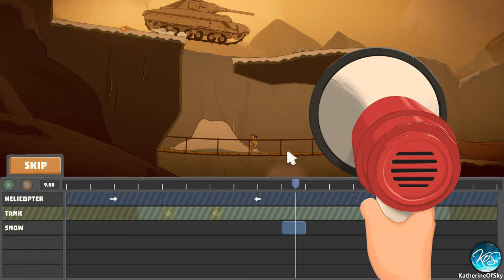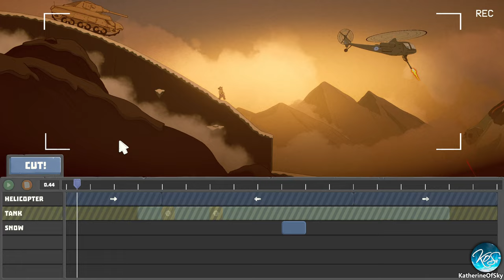It's a Wrap 2 - TOO TIGHT PLATFORMING! - First Look, Let's Play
It's a Wrap hits all the right time-stamps!  Play this combination puzzle game, video editor, and platformer, and experience something truly unique!

A huge thank you to the developer for providing me with a game key!

About It's a Wrap:
It’s a Wrap! is a challenging 2D puzzle platformer set in 1980s Hollywood, where you play both the director and the star of action-packed, low-budget films.

All you wanted to do today was shoot a nice little popcorn movie, but everything is going wrong! As the director, you need to synchronize the actors and props that are messing up their timings. Then, as the movie’s star, you need to remember your script and play out the scene—without getting crushed by that giant boulder!

Features
Director’s Phase. Grab your megaphone and hop into the director’s chair to puzzle your way through the timing of props, actors, and special effects to make your scene work—and keep your star in one piece.
Action Phase. When you think you’ve got your scene set up correctly, roll the cameras and enjoy a variety of traditional 2D gameplay like platforming, car chases, and space battles where you control the movie star Johnny Rush in his most iconic roles.

A hundred colorful ways to “die”. Every time you fail, poor Johnny—who does not have a stunt double—will suffer a hilarious demise inspired by classic cartoons and adventure games. But don’t worry about long-lasting injuries, just rewind back to the beginning of the scene and try again!
Heaping spoonfuls of nostalgia. Each level is part of a movie with its own unique genre and look inspired by the biggest blockbusters of the 80s. See if you can spot all the references to your favorite fictional professors of archaeology, space wizards, and retired soldiers on the run from the law!